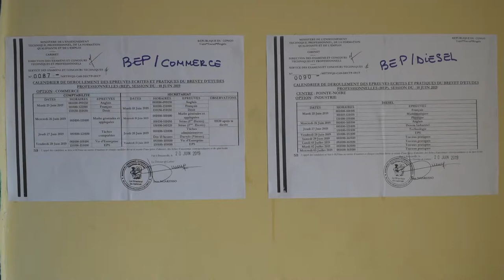DEROULEMENT DES BREVETS DE L'ENSEIGNEMENT TECHNIQUE